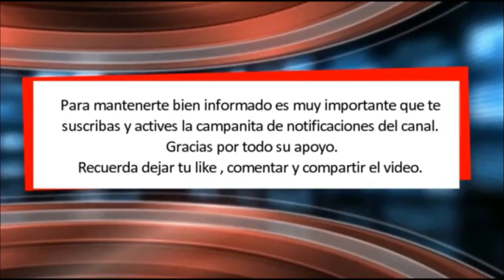Turquía ataca base rusa en Siria y casi la destruye por completo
Últimas noticias sobre Turquía y Rusia. Actualidad mundial y geopolítica.

Noticias de Actualidad que realmente importan.